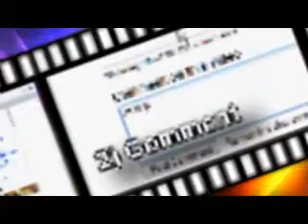WAt Tha!!!!!!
Download dis Song!